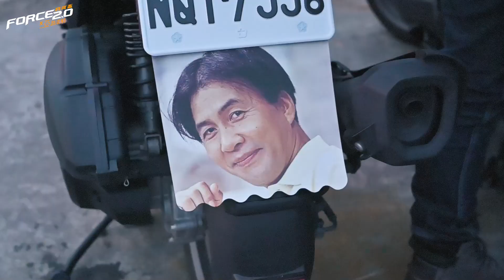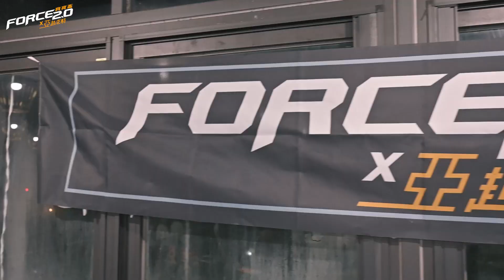FORCE 2.0 X 亞起來騎宵夜盃：揪車友來夜騎！活動花絮、車聚分享｜6/17桃園場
這次為了讓FORCE 2.0車主能互相交流、分享車輛心得，Moto7特別與YAMAHA共同舉辦宵夜盃車聚活動，除了亞亞親自帶領陣仗龐大的夜間車隊，騎乘至活動地點外，活動現場也提供了美味餐點、小遊戲和抽獎與車友同樂。接下來跟著我們，一同回顧活動當天的花絮以及車友們的心得分享吧 !